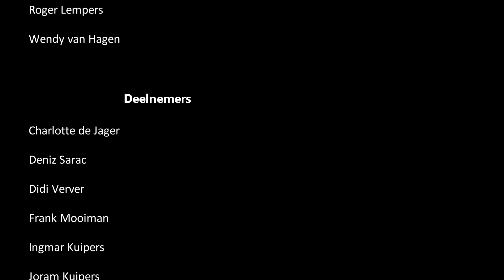Promo 2013 - Serre Chevalier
Filmpje van de 3 daagse wintersportpromo in Serre Chevalier, Frankrijk